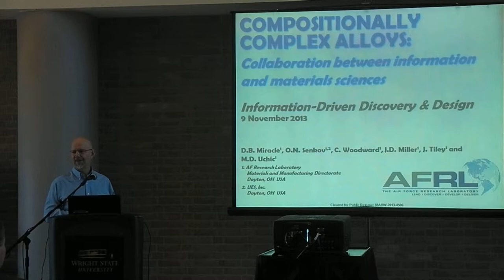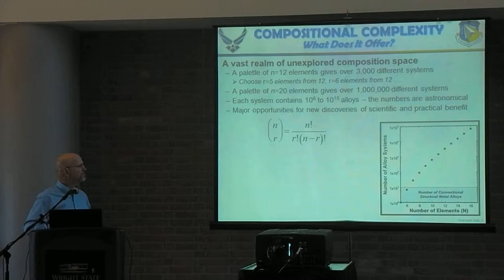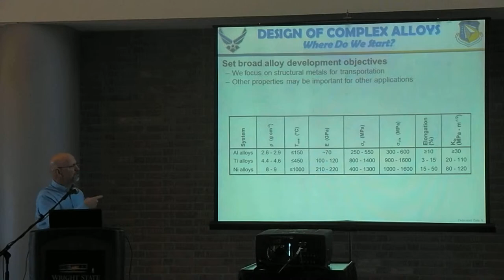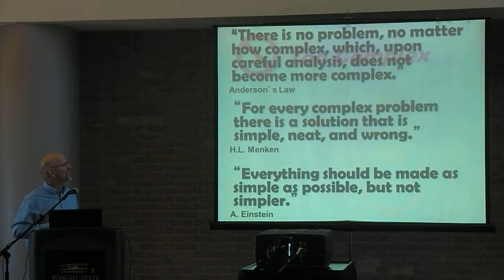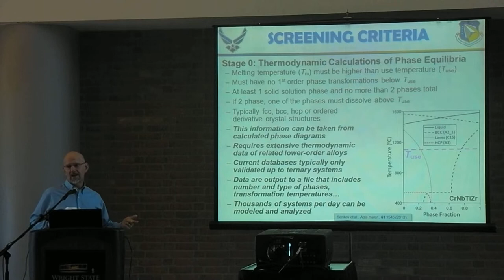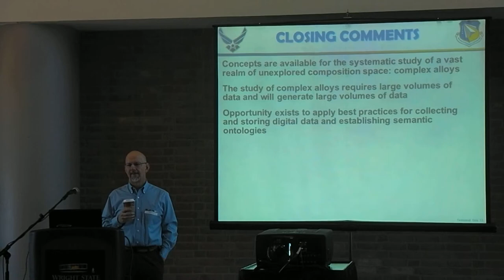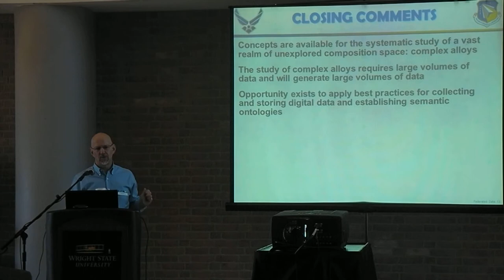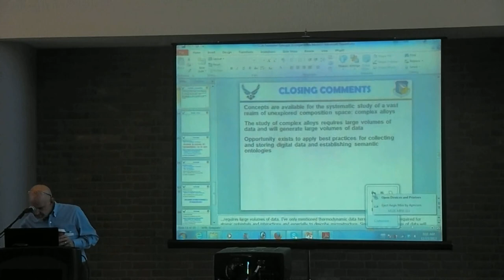Digital Data for MGI: Compositionally Complex Alloys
Compositionally Complex Alloys: Information-Driven Discovery and Design, talk by Dan Miracle.